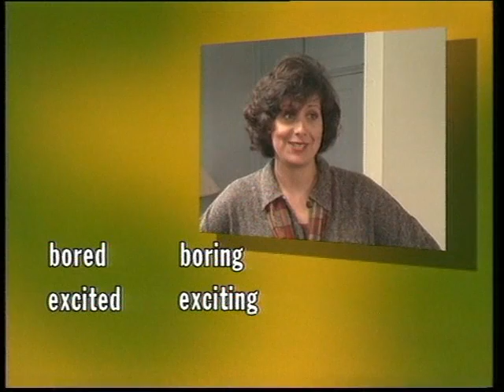That's English! [Previous version] Module 5 Programme 095